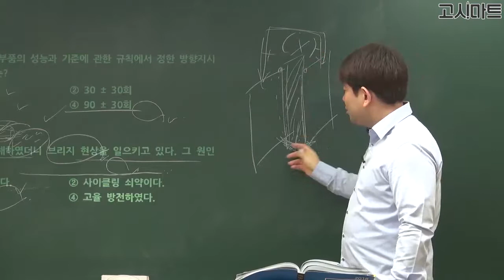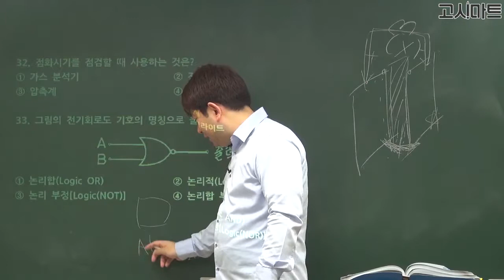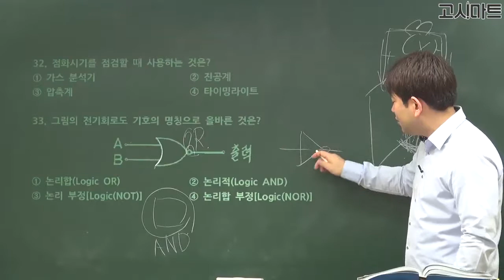운전직공무원_납산 축전지를 분해했을 때 브리지 현상이 일어나는 원인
납산 축전지를 분해했을 때 브리지 현상이 일어나는 원인